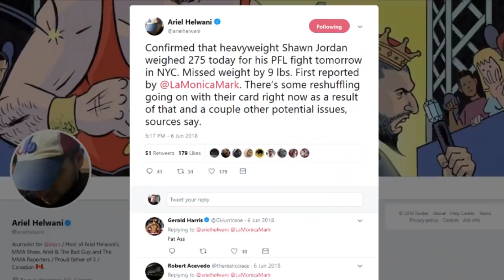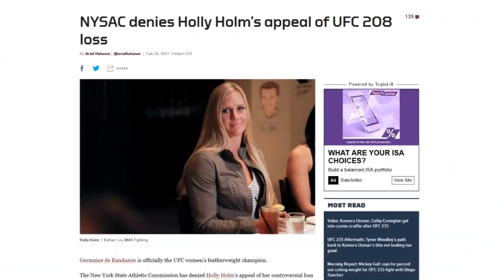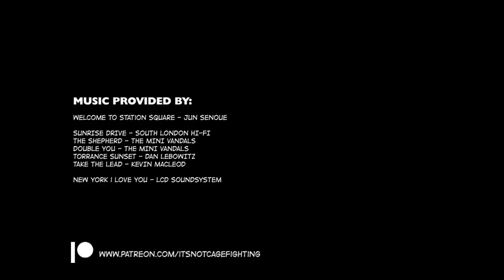Worst Moments from the New York State Athletic Commission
In 2016 New York became the final state to legalize Mixed Martial Arts; a move seen as the final piece to legitimizing the sport in the US.

Despite this, the move to the Big Apple has had it's share of mishaps and scandals, and in today's episode we look at some of the biggest examples.